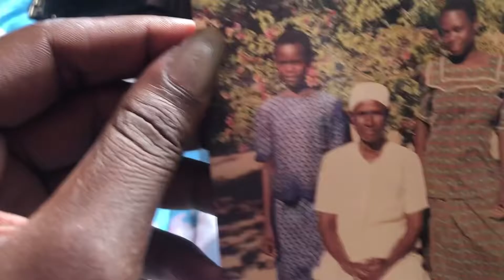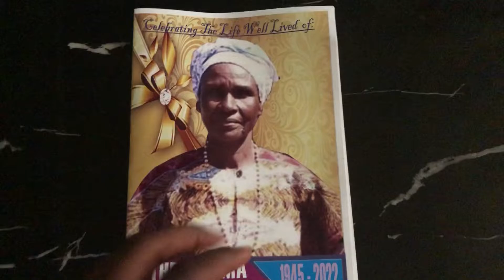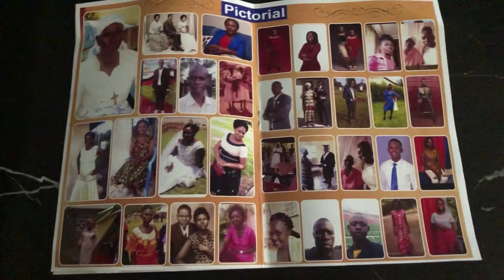Rest in power namesake ❤️